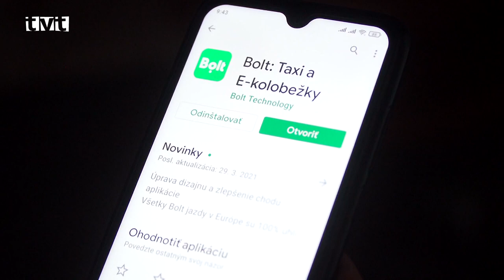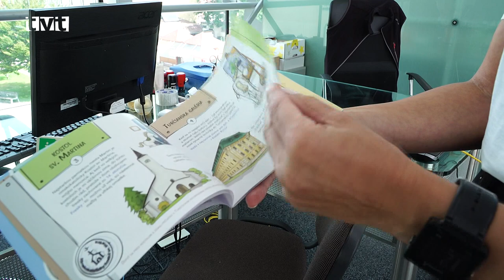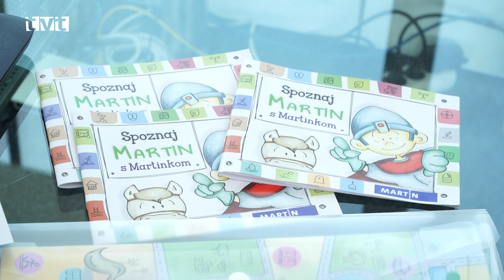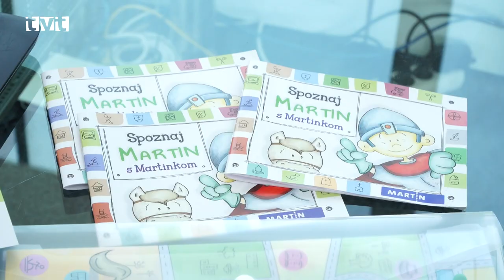Hlavné správy TVT 22.8.2022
Pribudli kandidáti na primátora
Voľby sa blížia, poznáme viacerých kandidátov na primátora
Komunálne voľby 2022 ako voľby do vyšších územných celkov sa uskutočnia už o pár týždňov. V meste Martin doposiaľ zverejnilo kandidatúru päť kandidátov, ktorí sa budú uchádzať o primátorskú stoličku. Šiesty kandidát si legitímne necháva čas do 30. augusta. Dovtedy musia byť kandidátne listiny odovzdané.

V MH Teplárenský holding, a. s. modernizujú elektrostatický odlučovač
Tepláreň v Martine sa prispôsobuje novým limitom na tuhé znečisťujúce látky, ktoré platia od januára 2023
V martinskej teplárni prebieha od apríla modernizácia elektrostatického odlučovača. Od nového roka sa sprísňujú emisné limity a zariadenie umiestnené za kotlom musí zachytiť oveľa viac tuhých znečisťujúcich látok ako to bolo doposiaľ. Tepláreň v Martine zároveň rieši aj údržbu horúcovodných potrubí. V nasledujúcej vykurovacej sezóne sa chcú vyhnúť akejkoľvek situácii, kedy by ostali obyvatelia bez tepla a teplej vody ako to bolo v minulom období.

Kolobežky na netypických miestach
Ľudia zle zaparkované kolobežky svojpomocne premiestňujú na rôzne netypické miesta
Aj keď elektrokolobežky patria k ekologickému a rýchlemu spôsobu prepravy aj po našom meste, vedia byť aj nebezpečné a prekážať. Často sa stáva, že zaparkované kolobežky od spoločnosti Bolt zavadzajú v ceste chodcom, keď sú odstavené v strede chodníka. Sociálne siete v poslednej dobe zaplavujú fotografie, keď ľudia zle zaparkované kolobežky svojpomocne premiestňujú na rôzne netypické miesta.

Záujem o spoznávanie mesta prevýšil očakávania
Znovuobnovený projekt „Spoznaj Martin s Martinkom“ dostal zelenú na Deň detí a okamžite sa stretol s obrovským záujmom malých aj veľkých
S cieľom zvýšiť povedomie  hlavne detí, ale aj ich rodičov či starých rodičov o krásach, inštitúciách či pamiatkach, ktoré sa v meste Martin nachádzajú, pripravila Turisticko- informačná  kancelária mesta zábavnú a zaujímavú hru s názvom „Spoznaj Martin s Martinkom“. Nejde pritom o žiadnu novinku, projekt už v minulosti fungoval, no dnes sa mu organizátori rozhodli dať nový šat. Na svete je brožúrka, v ktorej sa nachádzajú tématické zastávky jednotlivých pamiatok, miest či múzeí  a deti pri plnení jednotlivých úloh získavajú do brožúrky pečiatky. Za získanie pečiatok ich zároveň neminie zaslúžená odmena. Projekt prebieha počas celého roka.

Na ultratrailových pretekoch štartoval aj bežec z Martina
Bežec z Martina ukázal parádny výkon a vytrvalosť na ultratrailových pretekoch Crossing Switzerland
Už len pri zhliadnutí parametrov trate 390km a prevýšenie cez 23.600m sa človeku zakrúti hlava. Tieto čísla charakterizujú ultratrailové preteky Crossing Switzerland, ktoré sa konali ešte koncom júla vo Švajčiarsku. Na pretekoch štartoval MIROSLAV VARGA, ktorý ukázal parádny výkon a vytrvalosť. S celkovým časom 102 hodín a 47 minút Miro dobehol do cieľa na 7. mieste, pričom v kategórii 40-49 rokov obsadil 3. priečku!

Síce prehrali, no súpera trápili a kožu lacno nepredali
Fomat podľahol Malženiciam 0:2. O prvý gól hostí sa postaral syn slovenskej futbalovej legendy  Patrick Karhan
V sobotu (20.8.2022) privítali futbalisti martinského Fomatu na ihrisku v Žabokrekoch súpera z Malženíc. Súboj prebiehal po výdatnom daždi na premočenom trávniku, no obe mužstvá sa s tým dokázali vysporiadať a na ihrisku prebiehali kvalitné súboje. Najskôr síce pohrozili domáci futbalisti, ktorí pri väčšom šťastí mohli otvárať skóre stretnutia, no potom opraty zápasu zobrali do vlastných rúk hostia. Najskôr v 21. minúte poslal Malženice do vedenia 19.ročný syn vynikajúce bývalého slovenského futbalistu Miroslava Karhana Patrick a krásnym futbalovým momentom bol v 58. minúte druhý gól hostí v podaní Nígerijčana Azeeza Oseniho. Martinskí futbalisti síce prehrali 0:2, no podľa slov trénera Pavla Šuhaja, práve takéto ťažké zápasy im môžu pomôcť a posunúť ich na vyššiu úroveň.

Prestížne Slovenské Pyreneje oslávili 60. narodeniny
Počas víkendu zavítala do Turca cyklistická špička. Konali sa už legendárne Znievske dni cyklistiky
Počas ostatného víkendu sa stal Kláštor pod Znievom opäť dejiskom veľkého športového sviatku. Konali sa tam legendárne cyklistické preteky Znievske dni cyklistiky, ktoré do tejto dedinky ( mimochodom Dediny roka) prilákali stovky cyklistov nielen zo Slovenska, ale aj viacerých zahraničných krajín. Preteky, ktoré mnohí poznajú aj ako Slovenské Pyreneje oslávili v tomto roku úctyhodné 60. narodeniny a ide o pretek zaradený do Slovenského pohára.